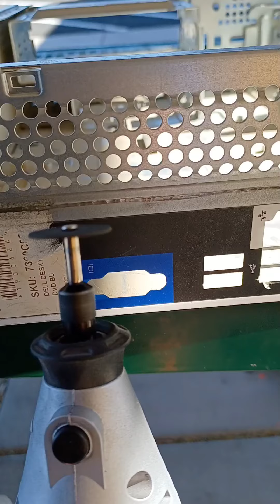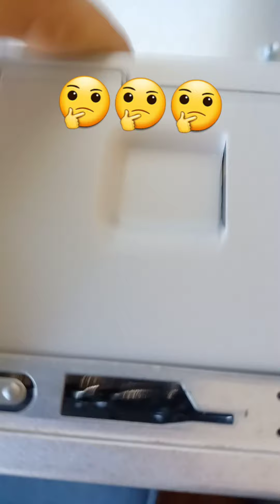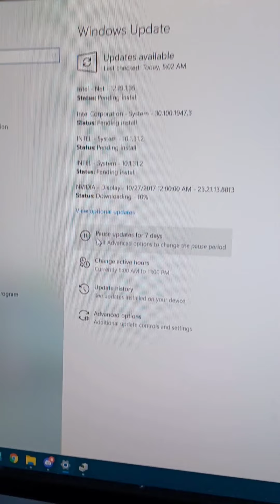dell sff sleeper build?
cutting up a dell 531s to stuff in a 10th gen budget sleeper!